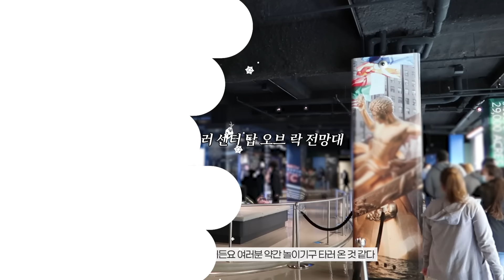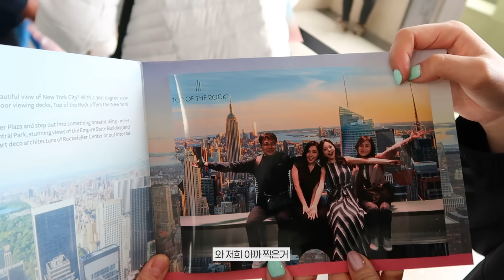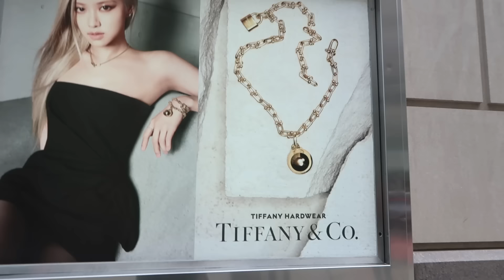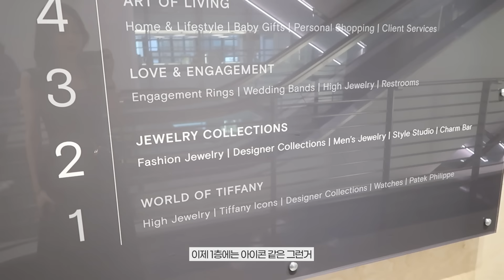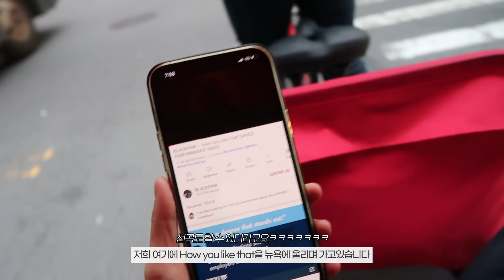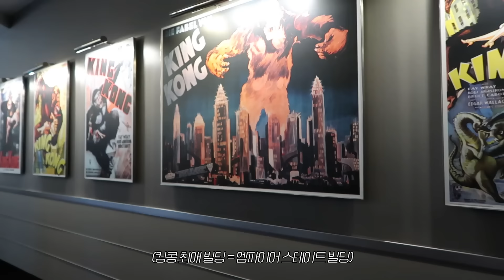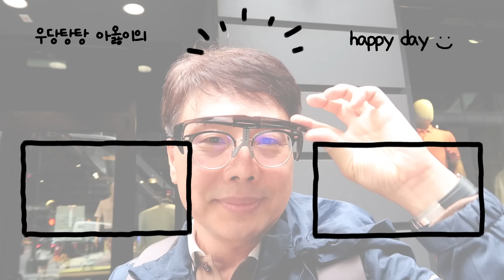1박에 400만 원 호텔리뷰+명품쇼핑+전망대+인력거까지?!🇺🇸 [뉴욕브이로그 1탄]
안녕하세요 옳라프 친구들!!
왕 기다려주신 뉴욕브이로그 가져왔습니다!
몇편에 나눠질거같아요
첫째날 분량 25분 실화냐구~~~😅
ㅋㅋㅋㅋㅋㅋㅋㅋㅋㅋㅋㅋㅋㅋㅋㅋㅋ
첫째날에 무리해서 이틀동안 누워있었던건 안비밀^^🤫
아 다시보는데 너무 재밌네요
여러분들도 재밌게 봐주시길 바라며~~
모두 좋은저녁되세요 안뇨옹❤️